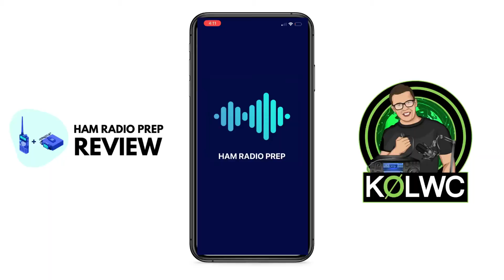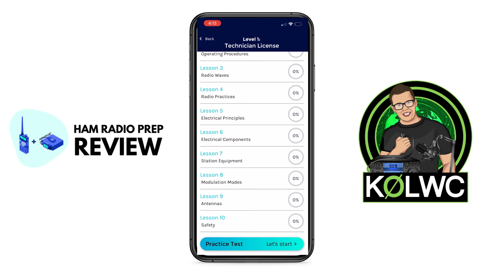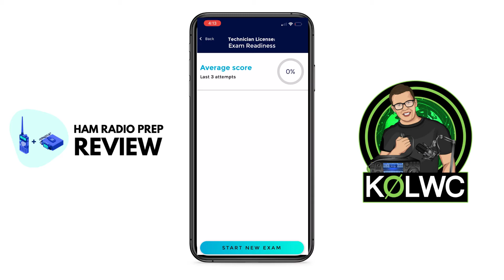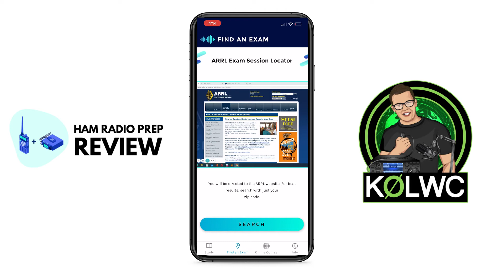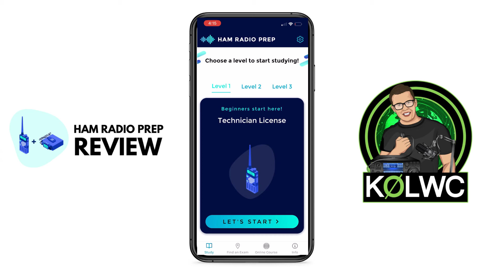Ham Radio Prep Mobile App Review: Is It Any Good?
Studying for your ham radio license takes time - and we're all stretched on time. Ham Radio Prep has designed a mobile app that lets you study for your ham radio license entirely for free -- yes FREE! Ham Radio Prep is dedicated to advancing the art of amateur radio and to keep the history of it alive by paving the way for an even brighter future for all of those interested in Ham Radio for many years to come.

Chapters
0:00 Ham Radio Prep Mobile App
0:48 Mobile app walkthrough
1:42 Example question
2:25 "Explain" button
3:01 How to gauge your progress
3:14 Practice exam example
3:55 Finding an exam near you
4:22 Need more help?
5:23 Do I recommend the Ham Radio Prep app?